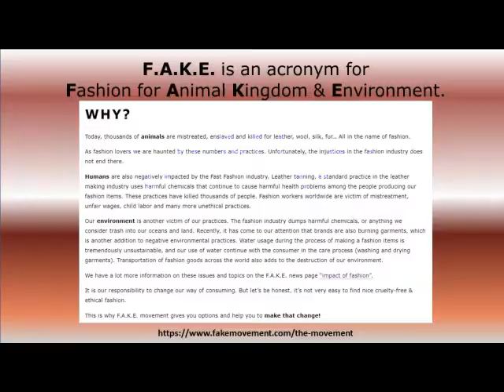Vegan Pulse - Episode 31 October 2020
Guest:  Jonathan Ohayon